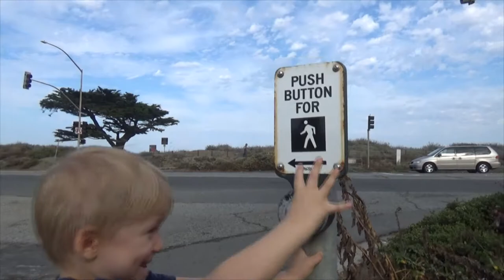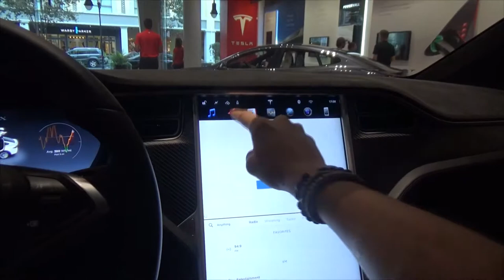🇺🇸 Pacifica California - San Jose CA Наши в Америке